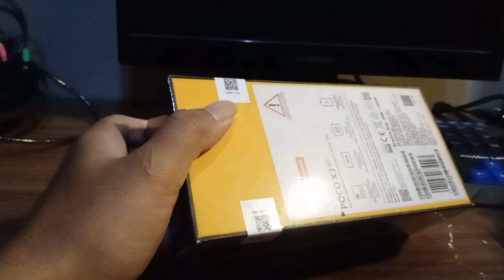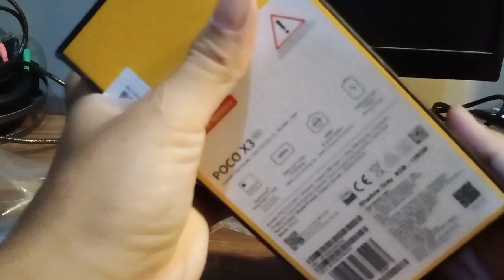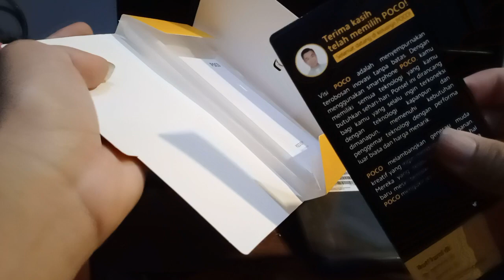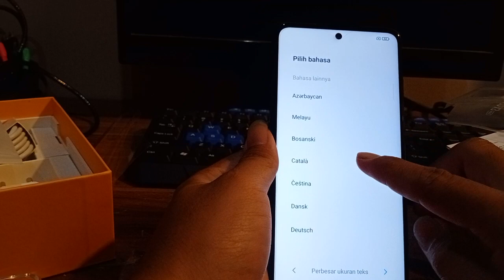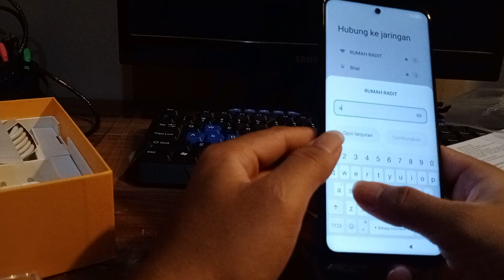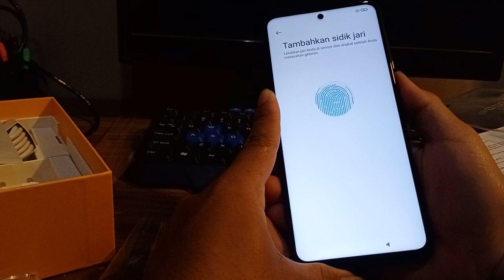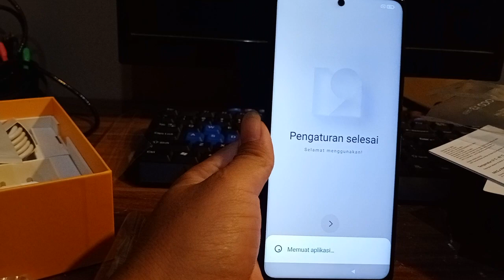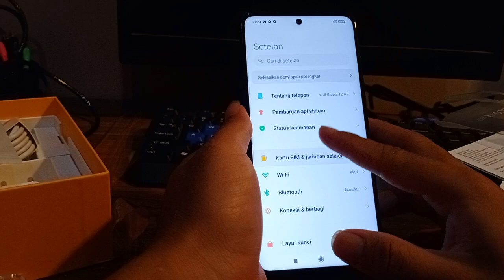HAPE XIAOMI POCO X3 RASA DSLR, UNBOXING DAN CARA SETINGNYA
ualcomm® Snapdragon™ 732G 8nm process technology (4th Generation Qualcomm® AI Engine)
-6.67" FHD+ DotDisplay 120Hz refresh rate
-Battery 5160mAh Supports 33W fast charge (33W fast charger in-box)
-NFC
-RAM 8GB
-Storage 128GB
-Camera Belakang 64MP AI Quad Camera (Sony IMX682)
-Camera Depan 20MP AI selfie camera
-Hybrid SIM slot, nano-SIM + nano-SIM or microSD
-Supports IP53 splash-proof protection
-MIUI 12 for POCO, based on Android 10 (POCO Launcher 2.0)